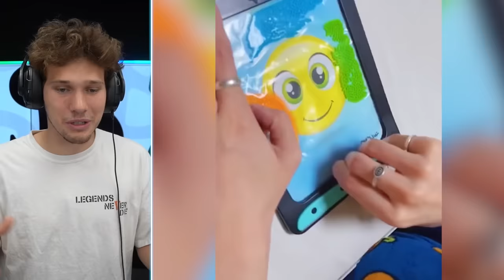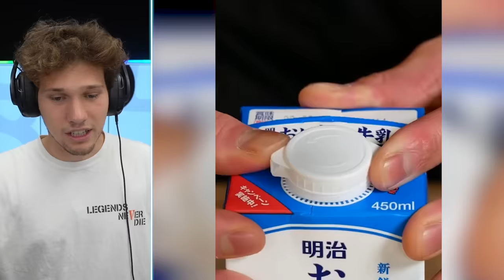World's Most Viewed YouTube Shorts (VIRAL)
These are some of the most viral YouTube shorts on the internet! They get weird quick...